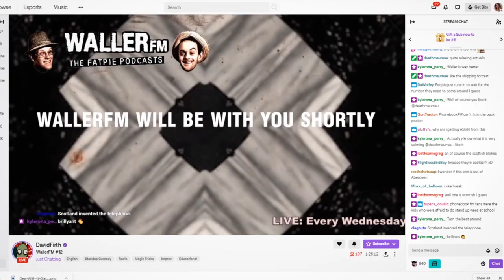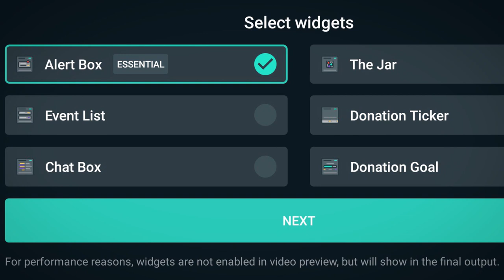How To Live Stream | Tips for Beginners and My Set Up